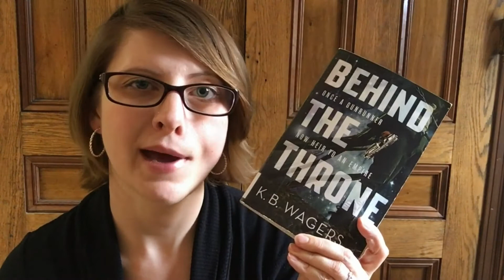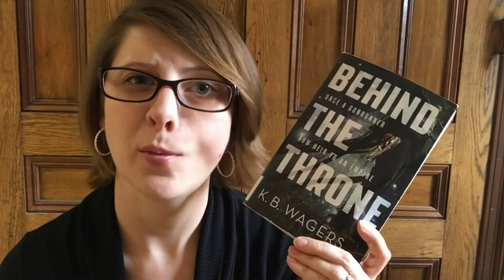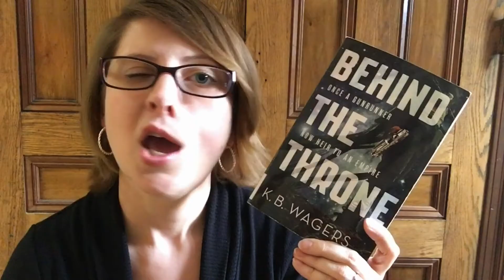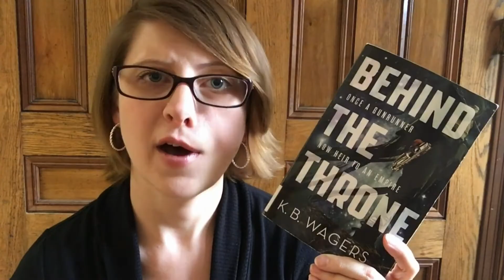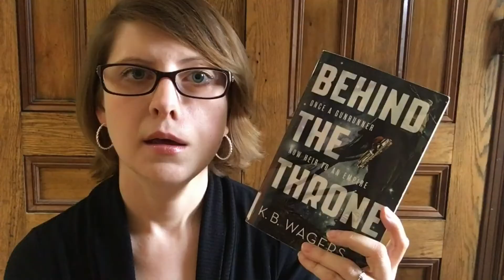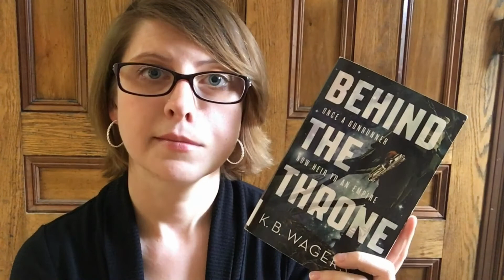A Special Joint Review: Behind the Throne by K. B Wagers